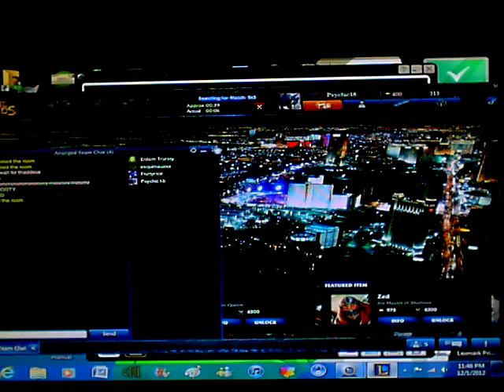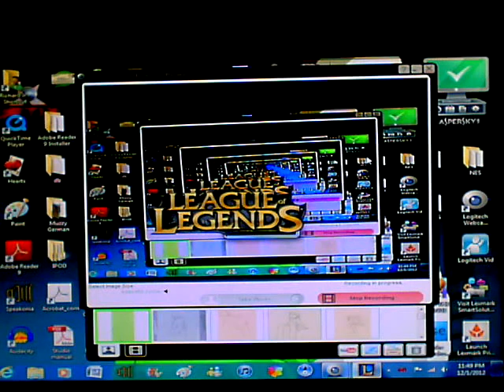League of Legends LP Cho'gath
Playing League of Legends as Cho'gath. (As of this recording, Nami hasn't been released yet)
Statistics:
Kills: 0 (i can't see what the stats were.)
Deaths: 5
Assists: 0

Totals:
Kills: 22
Deaths: 53
Assists: 38